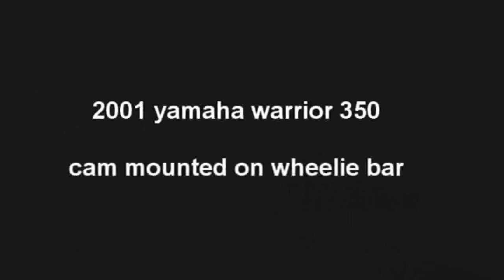2001 yamaha warrior 350 camera on wheelie bar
Attached the camera to my wheelie bar facing backwards. I had one for the front but the video was to shaky.